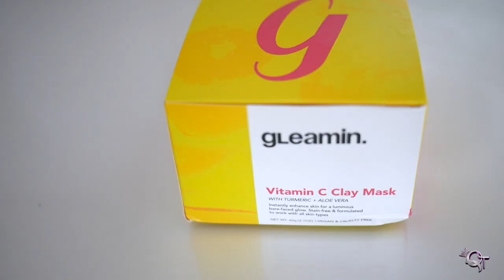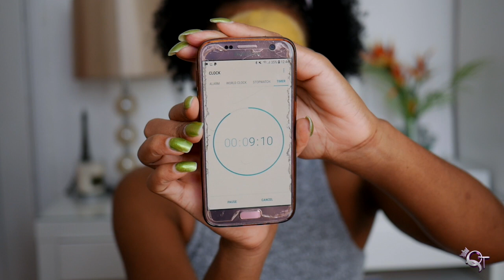Get Rid of Acne Scars & Hyper-pigmentation! Gleamin Face Mask Review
I have hyperpigmentation and acne scars on my cheek so am always looking for skincare products to help.

The Gleamin Vitamin C, Turmeric and Aloe Vera Face mask helps to clear hyperpigmentation, uneven skin tone and acne scars.

This video is my honest review of Gleamin vitamin C Clay mask

 all opinions are my won.

►CAMERA INFO◄
- Filmed with Panasonic GX7
- Edited on Final cut pro
- Background music

♡ SOCIAL MEDIA♡
Hey, remember to add me on Social Media! I am all over the Internet